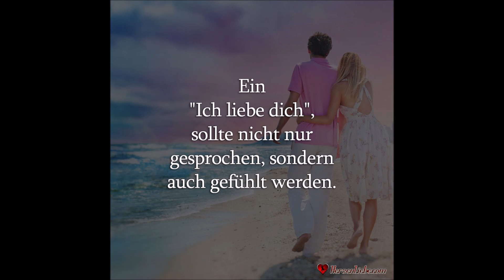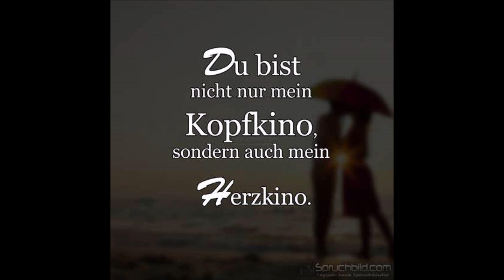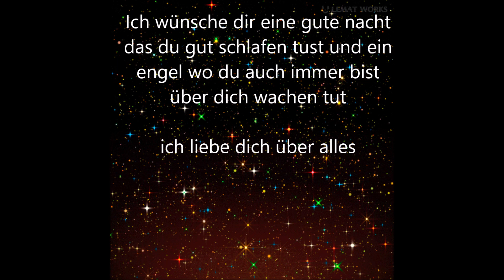Ich wünsche dir eine Gute nacht mein schatz soll ein engel über Dich wachen ich liebe dich